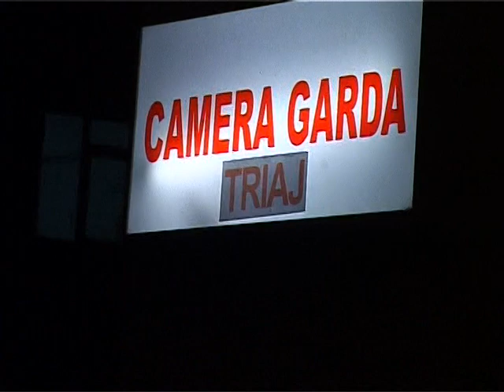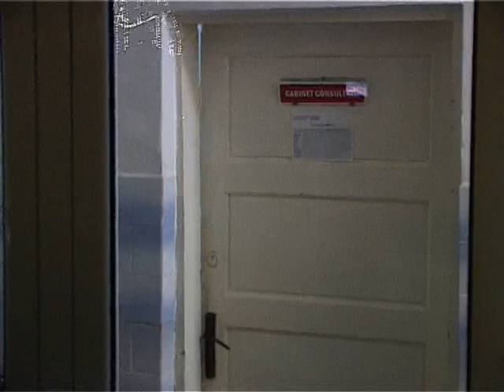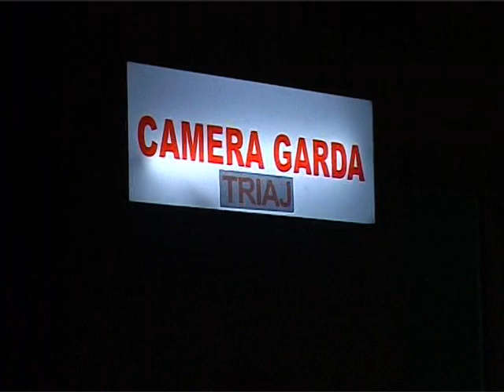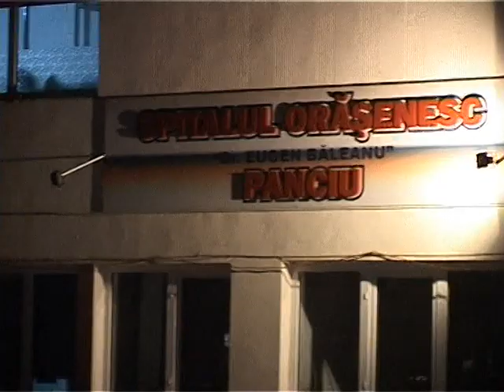Deces Arhiepiscop Epifanie Vrancea transfer ro 08jan bce97d